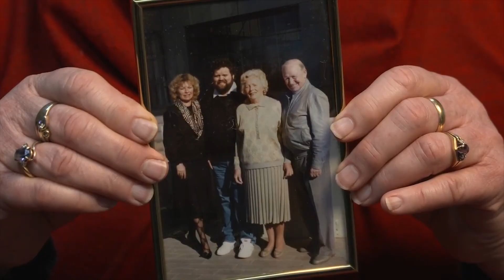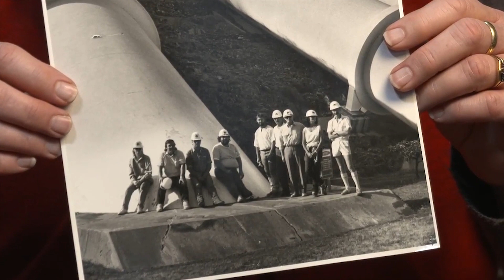Snowy Mountains Hydro Scheme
The Snowy Mountains Scheme was the biggest public works engineering scheme ever undertaken in Australia using over 100,000 people from more than 30 countries. It created the first truly diverse and multicultural workforce Australia had seen.

To learn more about the Snowy Mountains Hydro Scheme